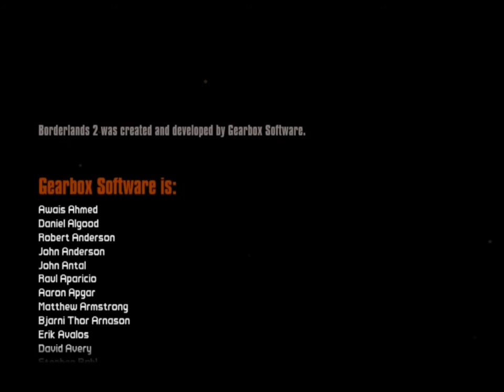Borderlands 2 The Warrior. MAGYAR KOMMENT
Ebben a kis szösszenetben bemutatom nektek hogy melyik helyen lehet a Warriort nagyobb károk nélkül leküzdeni.egészségetekre